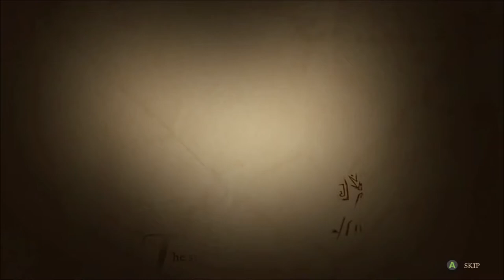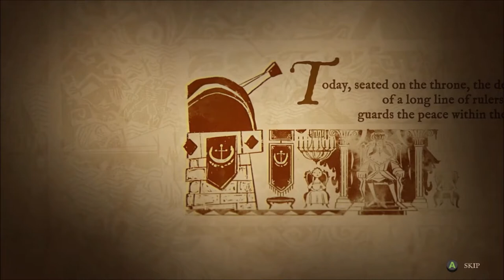ich werd zum Pirat / King of Seas / Demo / Deutsch / German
die Demo diese Woche ist das Piraten spiel King of Seas

aufnahmekollegen ohne kanal: sunny und Rikino